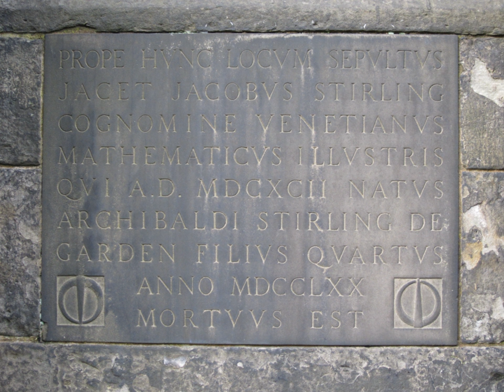James Stirling (mathematician) | Wikipedia audio article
00:00:33 1 Biography

- Socrates

SUMMARY
James Stirling (May 1692, Garden, Stirlingshire – 5 December 1770, Edinburgh) was a Scottish mathematician. He was nicknamed "The Venetian".
The Stirling numbers, Stirling permutations, and Stirling's approximation are named after him. He also proved the correctness of Isaac Newton's classification of cubics.